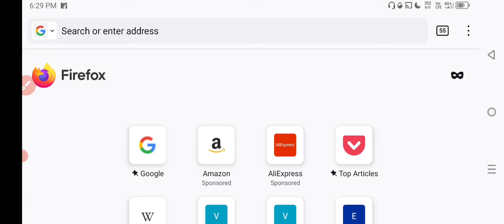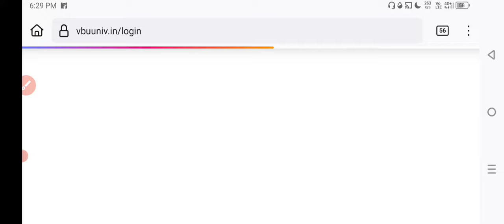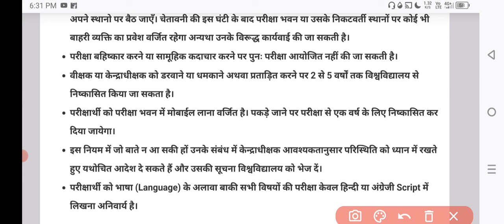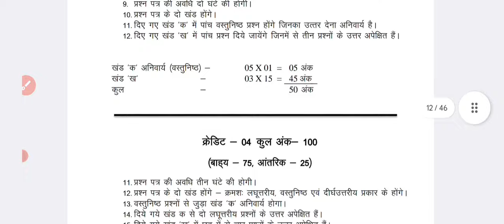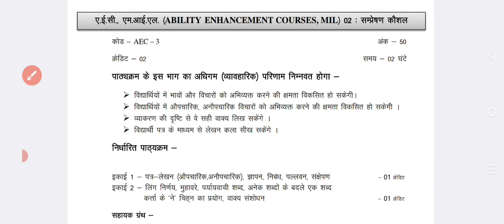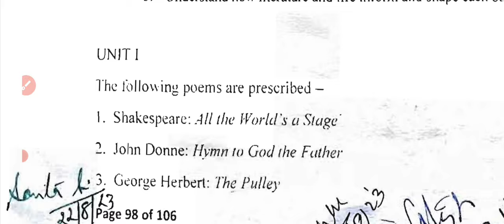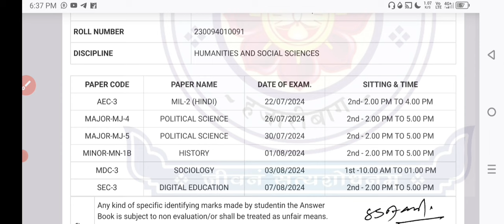Vbu Fyugp Semester 3 | Admit Card | Exam date | 2 Big Information | vbu sem 3 exam 🔥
vbu fyugp semester 3 exam
vbu fyugp semester 3 &1
Sem 3 exam vbu
semester 3 ka exam kab hoga
conceptual study with ritesh
Vbu sem 3 exam date
vbu semester 3 exam
vbu fyugp semester 3 syllabus
Sem 3 exam date 2024
vbu semester 3 exam date
Vbu semester 3 exam kab hoga
vinoba bhave university hazaribagh semester 3 new syllabus
Ug sem 3 exam date vbu

Semester 3 exam date vbu
vbu fyugp semester 3 l कौन - कौन सा subject पढना
vbu semester 3 exam notice
Vbu Fyugp Semester 1 exam date
vbu sem 1 exam date
vbu hazaribagh
vbu fyugp sem-1 exam kab hoga
Vbu ug Semester 6 exam date
semester 6 examination date
Semester 6 vbu
Vbu fyugp semester 1 exam kab hoga

vbu semester 3 syllabus
Semester 3 exam vbu
Exam semester 3 vbu
Vbu exam sem 3
semester 3 exam date
Vbu Fyugp Semester 3 exam date

Vinoba bhave university hazaribagh
vbu semester 3 exam form
Vbu sem 3 exam
Vbu sem 3 exam form 2022-26
vbu semester 1 exam

vbu exam
vbu Fyugp Semester 1 exam
vbu UG Semester 6 Practical Exam Date
vbu UG Semester 6 ka exam date
Vbu sem 6 exam routine
vbu exam notice
vbu sem 6 news
vbu sem 6 examination date
Vbu Fyugp Semester 6 exam
vbu fyugp semester 1/3/6
release exam date

earning
money
job
nokari
investment

vbu exam
vbu exam notice
release exam date

vbu exam
vbu exam notice
release exam date

vbu semester 1 exam kab hoga
fyugp & ug & spl
Vbu semester 1 exam date
vbu semester 1 exam news
vbu me kon sa exam kab hoga
Semester 1 vbu exam
vbu sem 1 exam kab hoga